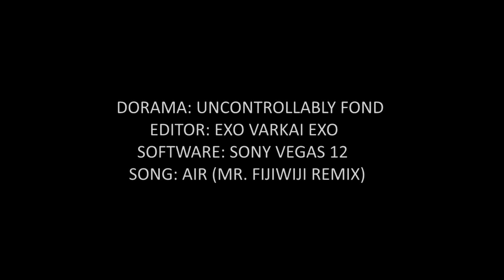UNCONTROLLABLY FOND | AIR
DORAMA: UNCONTROLLABLY FOND
EDITOR: EXO VARKAI EXO
SOFTWARE: SONY VEGAS 12
SONG: Air (MR. FIJIWIJI REMIX)